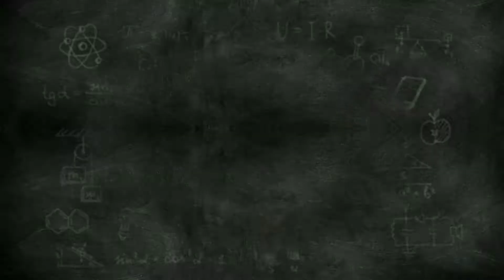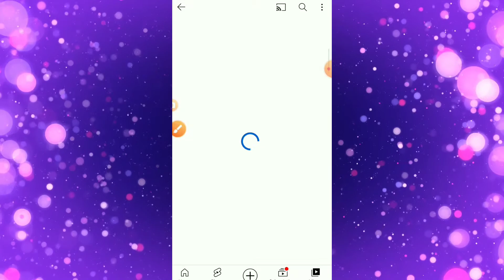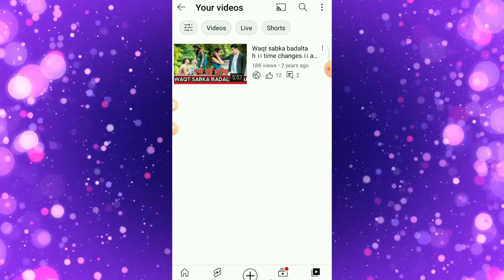youtube channel pe upload video delete kaise kare.How to delete youtube video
Today's Topic

how to delete a video from youtube
delete youtube video
youtube video delete kaise kare 2021
youtube channel pe upload video delete kaise kare

Other queries 👇👇

youtube video delete kaise kare
2021
2020
youtube se video kaise delete kare
2021
delete youtube video from my
channel
delete youtube video from channel
delete youtube video from old
account
delete youtube video from iphone
how delete youtube video from
your account
how to delete youtube video from
other channel
your channel malayalam
your channel in laptop
your channel on phone
how to delete your youtube
channel videos in tamil
how to delete a video from
youtube history
youtube studio
youtube channel in tamil
youtube library
youtube channel on pc
youtube channel how to delete a
video from youtube studio
how to delete youtube videos
how to delete youtube videos from
your channel
how to delete youtube videos in
tamil
malayalam
telugu
how to delete youtube videos on
your phone
Qhow to delete youtube videos 2021
how to delete youtube videosin
my channel
how to delete youtube videos in yt
studio
permanently
your channel
tamil
malayalam
telugu
your phone
how to delete youtube videos 2021
my channel
studio
permanently

" Promotion via PromoAdda Influencer Marketing

Video marketed via PromoAdda.